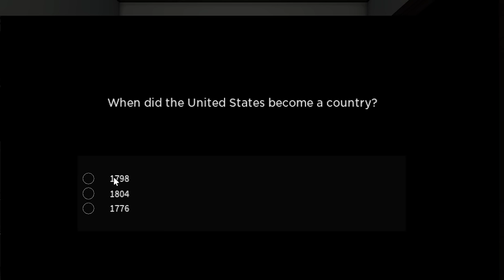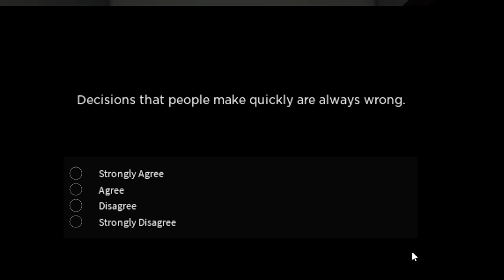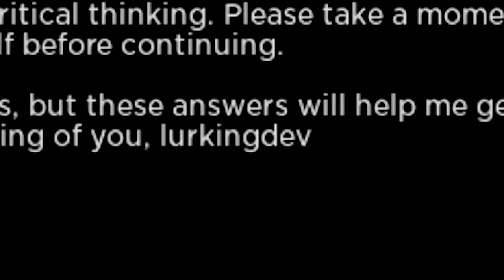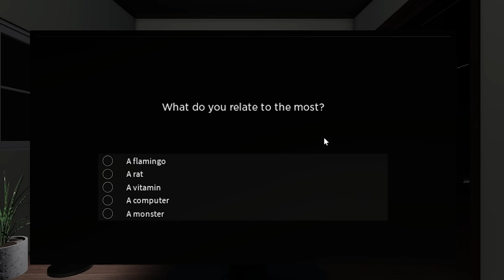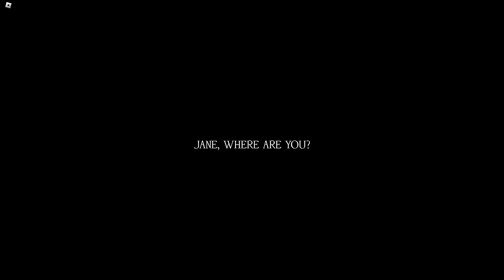I Played The Scariest Roblox Horror Games That I Could Find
today i'm going to play 3 scary roblox games once again..
which one was the scariest one?

3 Scary Roblox Games I Found On My Recommended Page